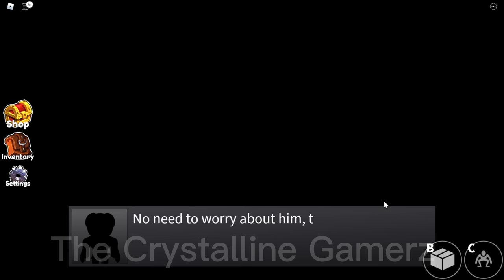BOBBY, BOSS BABY, JJ AND MASH PLAY RAINBOW FRIENDS PART 2 | Roblox Funny Moments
Bobby plays Rainbow Friends with JJ, Boss Baby and Mash!
FOLLOW US ON ROBLOX TO JOIN US